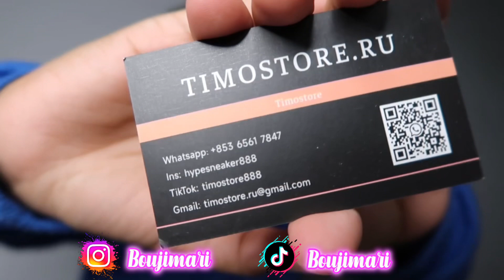UNBOX MY SHOES WITH ME | JORDAN 1’s 2023 RELEASE | ASMR | FT: TIMOSTORE.RU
Info about timostore.ru 👇🏽

Code: bouji7

Family channel: SSJ FAMILY

EMAIL *only for serious inquiries*

About me 🫶🏽
Name: mari
Age: 19
Zodiac sign: Taurus ♉️